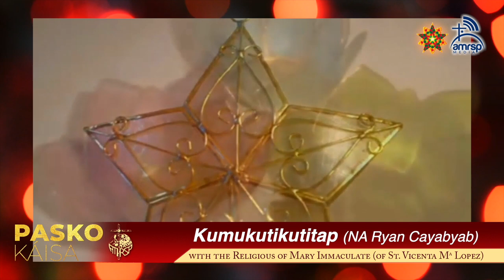PASKO-KÁISA Day 29: Religious of Mary Immaculate of Saint Vicenta Ma. Lopez (RMI)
THE CHRISTMAS SEASON IS JUST STARTING! Let us celebrate the season in tonight’s Pasko-kàisa with the Religious of Mary Immaculate of Saint Vicenta Ma. Lopez.

The Religious of Mary Immaculate live the charism and mission of Saint Vicenta Maria in the Church. They were founded as a religious institute on the 11th of June 1876 with its first house in Madrid, Spain in response to the need of helping the young women in their Christian/ human formation and sanctification. The sisters live in a community based on charity, searching and carrying out God’s will in our lives, obedience, life of prayer, nourished by the daily Eucharist and love to our Lady, the Virgin Mary.�
The sisters continue this ministry to young women in four continents: Africa, America, Asia and Europe. They are currently present in 21 countries with 123 communities or houses, many of which are dedicated to serving the young people of the whole world by bringing the Good News through offering guidance and service. Among these countries is the Philippines, where the RMI Sisters have been present since 1983.

To know more about the RMI Sisters, visit their official website, religiosasmariainmaculada.org.

PASKO-KÁISA DAY 29
Host Congregation: Religious of Mary Immaculate of Saint Vicenta Ma. Lopez
Sharer: Sister Geralyn Aleth Fenis, RMI

SONGS:
"El Niño Imortal"
(Spanish Christmas Carol)
Unknown Composer

"Kumukutikutitap"
Originally performed by Joey Albert
Composed by National Artist Ryan Cayabyab